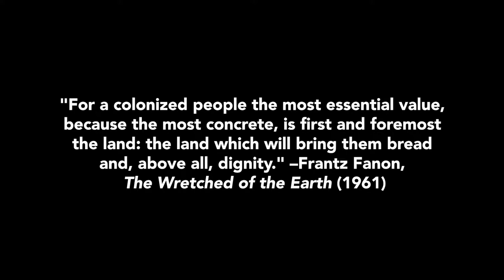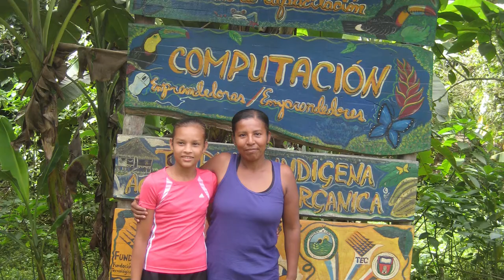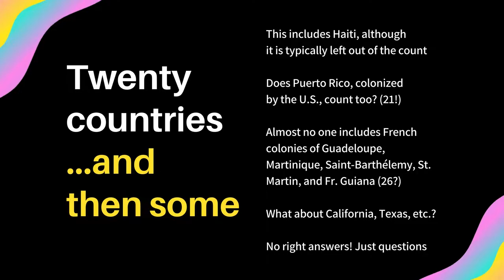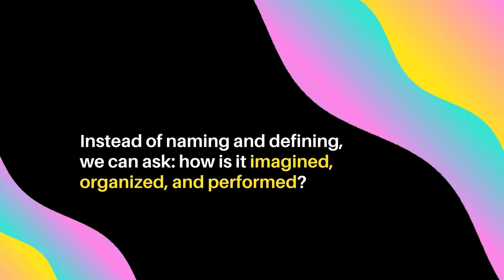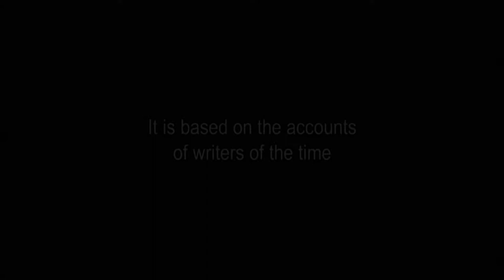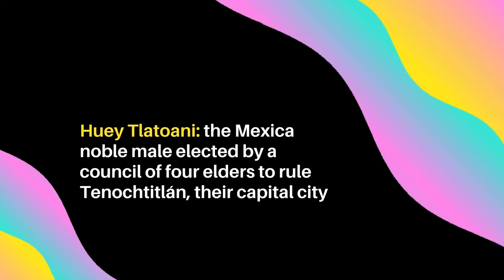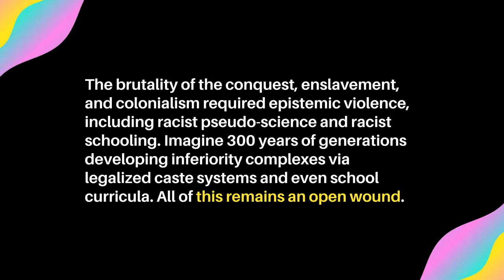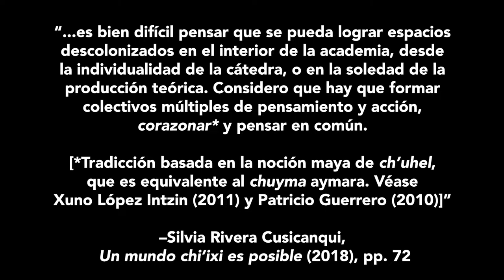PopulArte Imagining Latin America with Dr. Michael Wilson-Becerril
What is Latin America? According to whom? This course introduces us to the idea of Latin America and how it has been constructed by different actors in ways that can be problematic, incomplete, and emancipatory.